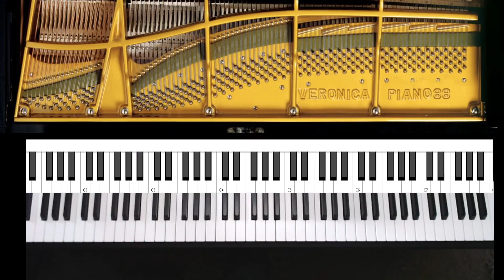Led Zeppelin Going to California EASY piano tutorial ROCK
Learn how to play an EASY accompaniment to "Going to California" by Led Zeppelin.  This does not include the melody, so this is a perfect arrangement to sing along to!

0:00 intro
0:35 verse
2:10 bridge
3:54 outro